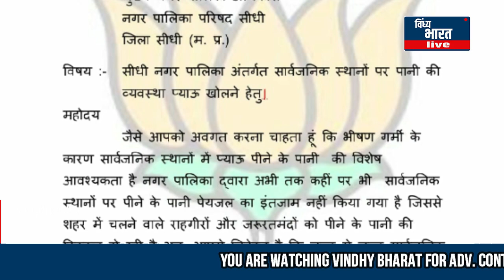सीधी मागे पानी, प्याऊ की व्यवस्था ना होने के चलते भीषण गर्मी में प्यास से तड़प रहे हैं शहर के राहगीर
vindhya bharat live .भीषण गर्मी के बाद भी नगर पालिका क्षेत्र में नहीं खुला नि:शुल्क प्याऊ मामले को लेकर भाजपा युवा नेता एवं वार्ड 5 के पार्षद आनंद कुमार परियानी ने सौंपा नपा सीएमओ एवं अध्यक्ष को ज्ञापन जल्द शुरू कराई जाए प्याऊ की व्यवस्था शहर के सार्वजनिक जगहों में प्याऊ की व्यवस्था ना होने से राहगीरों को परेशानी हो रही है सीएमओ द्वारा जल्दी प्याऊ शुरू करने की बात कही गई इसके अलावा नगर पालिका क्षेत्र में विकास को लेकर उन्होंने कई सवाल उठाए यह भी कहा कि हमने जो वादा किया था वार्ड क्रमांक 5 में चुनाव के पहले उसमें मंदिर का निर्माण पूर्ण हो चुका है शेष अन्य निर्माण कार्य जारी है विधायक केदारनाथ शुक्ला की तारीफ करते हुए पार्षद श्री परियानी ने आगे कहा कि उनके अथक प्रयास से शहर विकास की ओर अग्रसर है नल जल योजना के लिए विधायक द्वारा 21 करोड़ का बजट दिलवाई गई थी जल्दी शहर के हर महलों के घरों में शुद्ध पानी सप्लाई की व्यवस्था होगी आगे पार्षद ने कहा कहा सुनिए पूरी रिपोर्ट